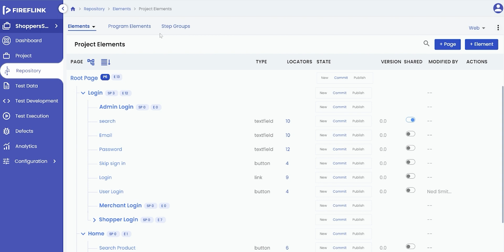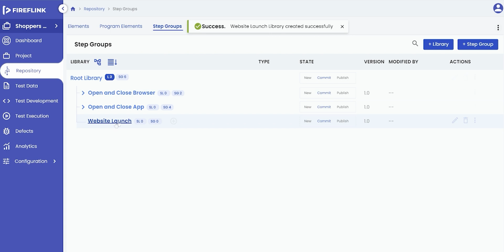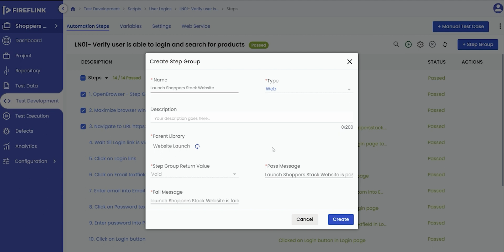How to create Step Groups within FireFlink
Discover the power of step groups in FireFlink as we guide you through the process of creating them in this video. Step groups enable you to effortlessly reuse common automation steps, eliminating the need to rewrite them for every test script. With step groups, you'll save valuable time and maintain consistency throughout your automation workflow. Join us as we delve into the effective utilization of step groups within FireFlink, unlocking enhanced efficiency in your automation endeavors.